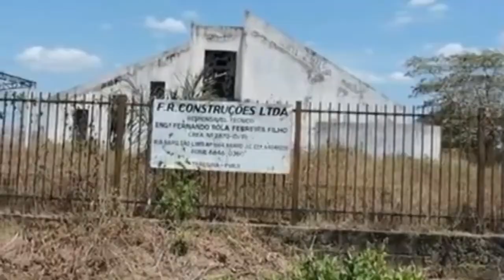MUSEU DO VAQUEIRO EM UNIÃO (PI) DESPERDÍCIO DE MILHÕES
Museu do Vaqueiro — mais de 2 milhões na lata do lixo

O vaqueiro é uma figura importante na formação da sociedade piauiense. Os primeiros vaqueiros andaram por aqui ainda no século XVI, provenientes da Bahia. União deveria contar com um museu para homenagear a classe. No entanto, mais de R$ 2 milhões foram investidos. Sem que as obras tenham sido concluídas. O governo do PT no Piauí, no entanto, anuncia como realizadas. Veja e comente. Obrigado e vamos adiante.